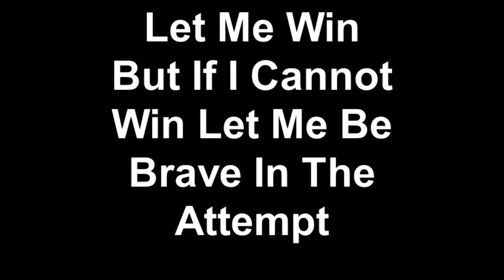preschool special olympics